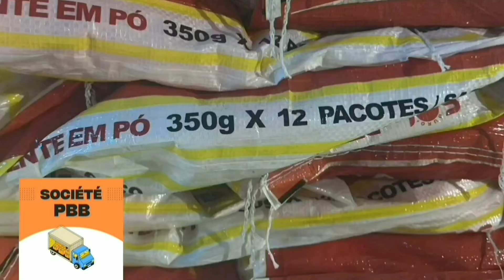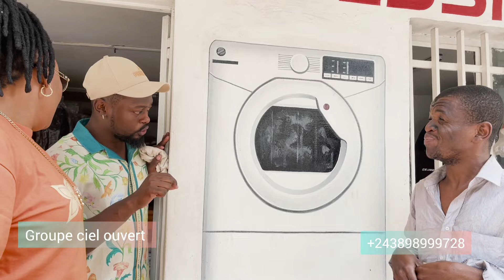NA SUKOLI MAKAKU ELONGI //NOUVEAU GAG CONGOLAIS / AMBULANCE OFFICIEL TV